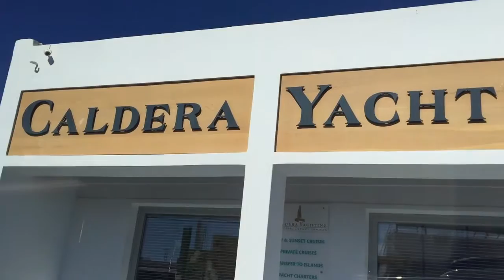LOOK AT THAT BLUE SEA!! Sailing in Santorini - PARADISE!!